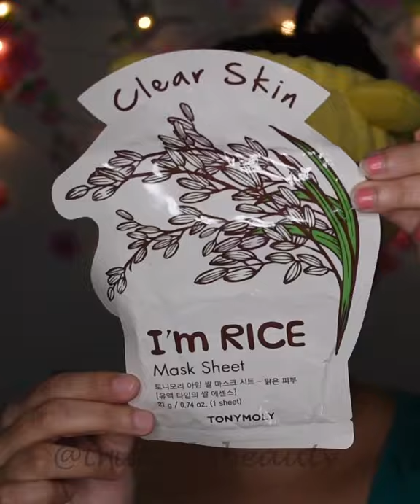How I remove my makeup + post removal skin care routine in ❤️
Hey guys, so this is how I usually remove makeup after a look followed by a skin care routine. Hope you enjoy the video 🙂